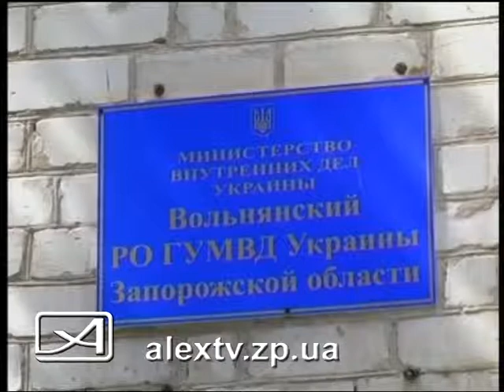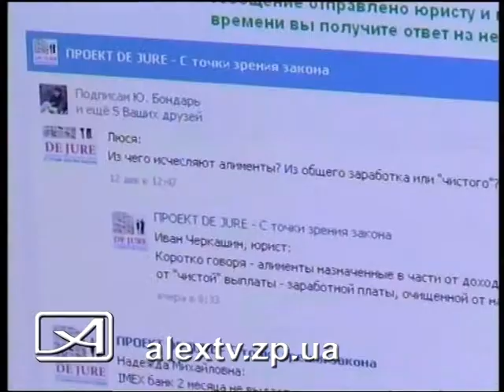Анонс Де юре